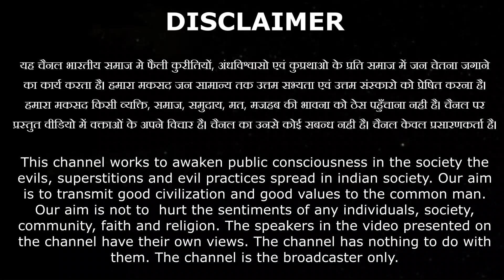ऐसे होता है ईश्वर से प्रेम:- स्वामी सम्पूर्णानन्द सरस्वती जी